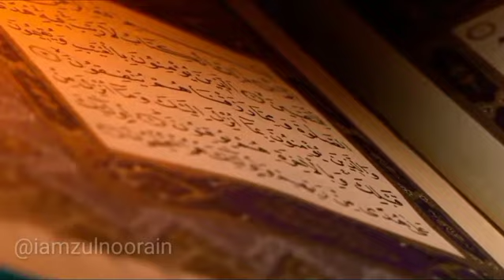JB INSAN QABAR MEIN JAY GA TO KYA KAAM AY GA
jazakAllah khaira...